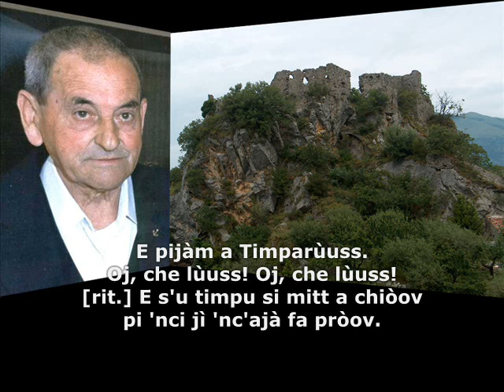(La vera) "Tarantella lauriota" di Aniello D'Orsi (1970)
Il disco a 45 giri pubblicato da FONOLA nel gennaio 1970 contiene la tarantella già registrata a novembre dell'anno precedente; questa è cantata da "Zi' Aniddu" (appellativo locale di Aniello D'Orsi) e suonata all'organetto da Emidio Scaldaferri. Si ringrazia Mimmo Carlomagno per le informazioni storio-discografiche fornite. Chi volesse sapere di più sul cantante lauriota può ascoltare l'intervista concessa da Aniello a Giuseppe Cantisani, all'epoca conduttore di Radio Gamma di Lauria

English subtitles are automatically translated from the italian ones.